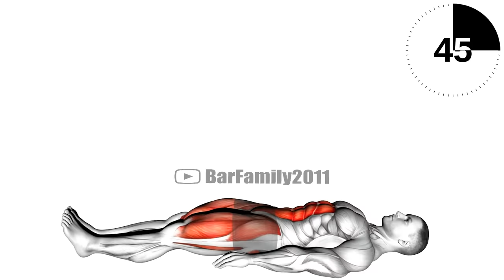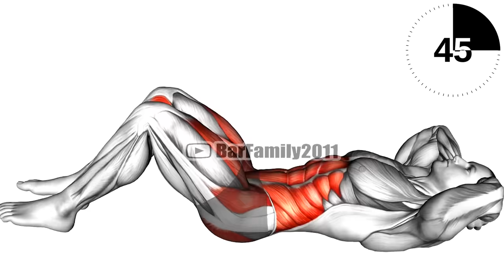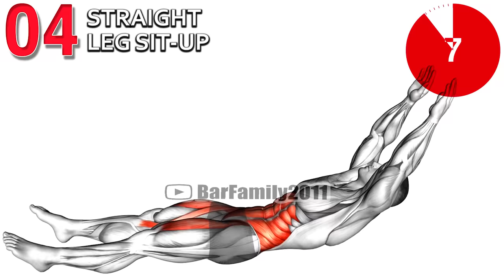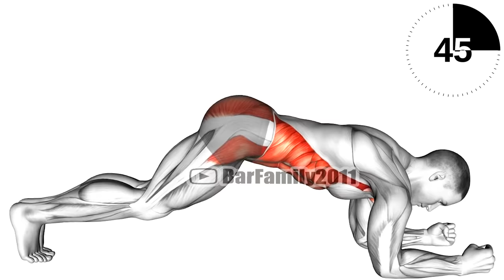5 Bed Exercises to Flat Belly in 7 Day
Abs are core to any kind of workout and this Morning abs routine can be performed first thing int he day before you get out of bed or last thing at night before you close your eyes and unplug from the conscious world.

0:00 Lying Leg Raise
0:45 Quarter Sit-up
1:30 Air Twisting Crunch
2:15 Straight Leg Sit-Up
3:00 Front Plank